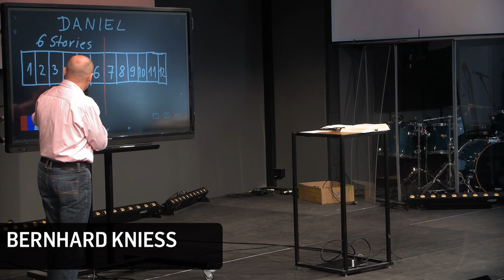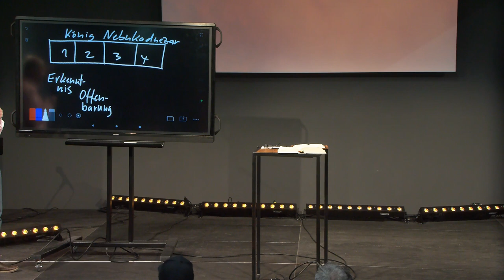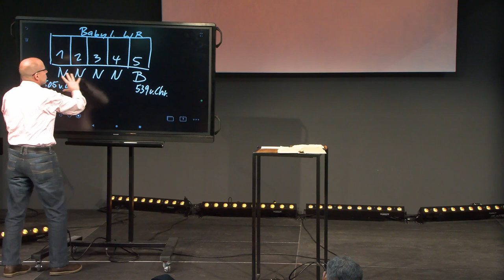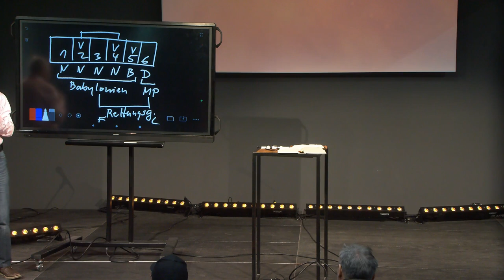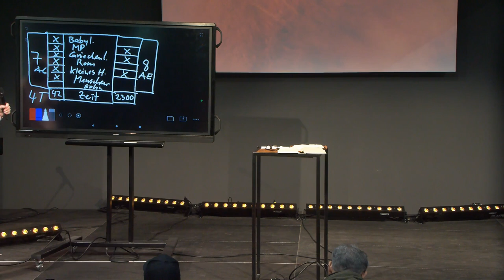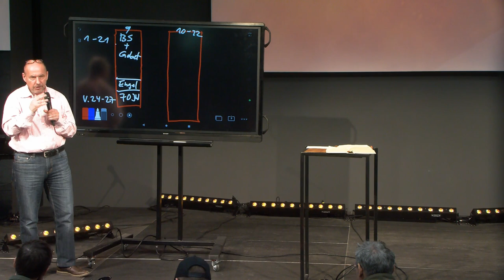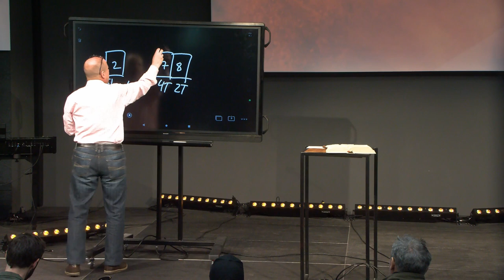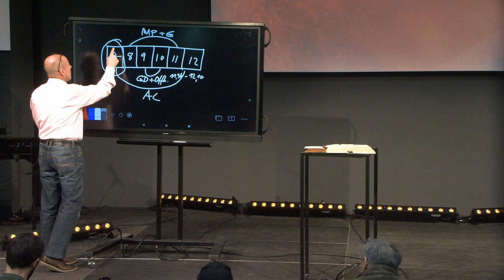Daniel - Biblestudy | Bernhard Knieß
Eine Bible Study zum Thema "Unbeugsame Treue" von Bernhard Knieß.